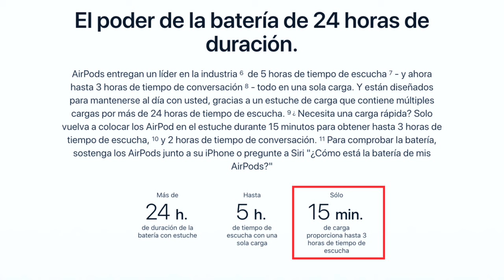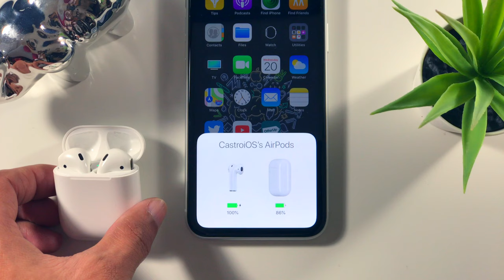AirPods 2 Todos LO Que Tines Que Saber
SpyMyFone es una poderosa aplicación para espiar teléfonos que se usa para espiar cómodamente los teléfonos celulares de sus hijos o familiares, incluidos teléfonos con sistema operativo Android, tabletas, iPhone o iPad